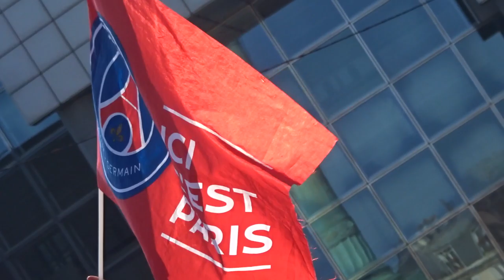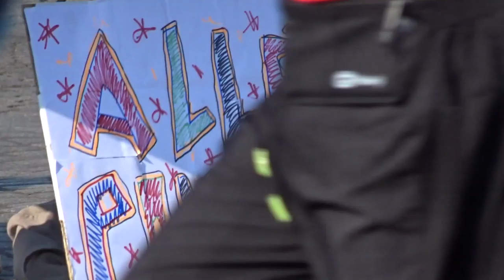Marathon Paris 2019 Bastille #6 Shot Time 10:27 am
Video Shot Time 10:27 am Marathon Paris parismarathon 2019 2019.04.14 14 avril 2019 14th of April Place de la Bastille dimanche Métro Bastille Paris 75011 course run video mariepanic mariepanic2 @mariegendron @anne_hoa